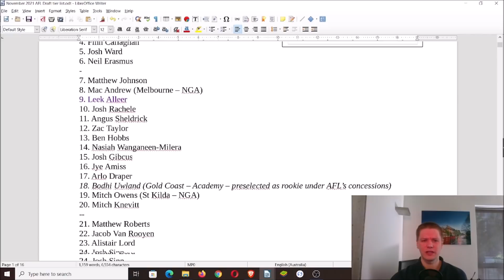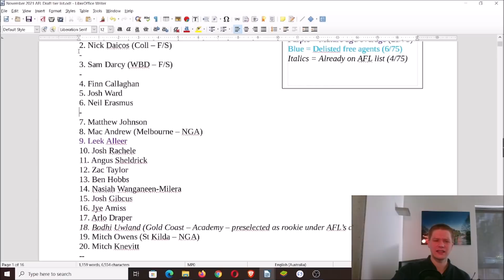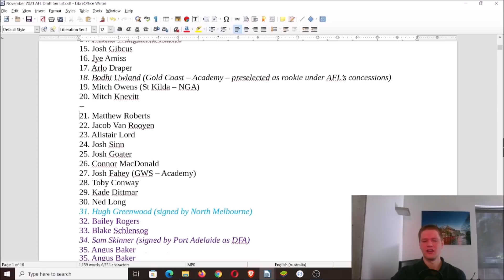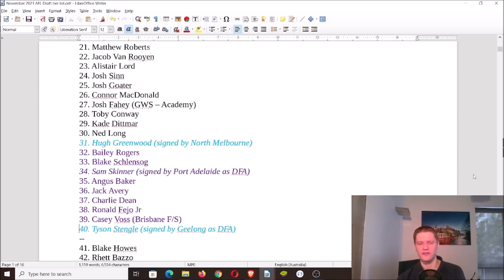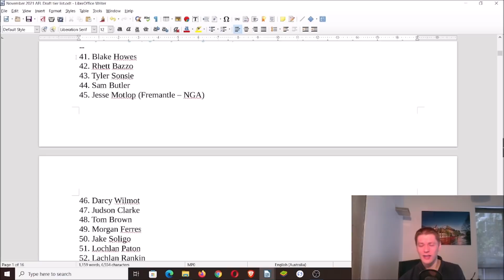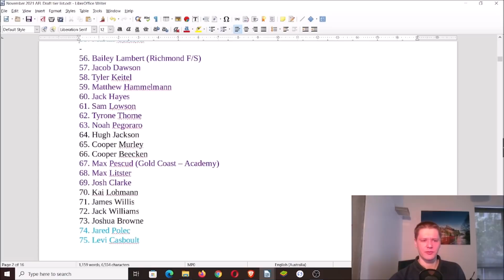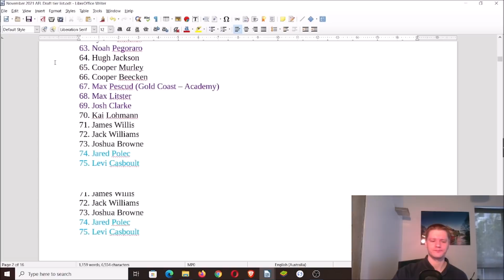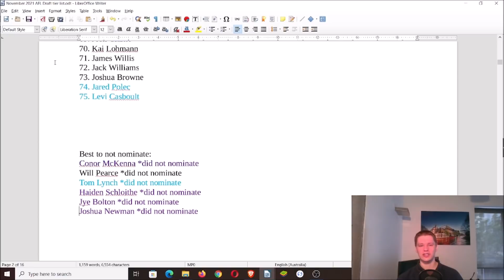2021 AFL Draft top 75 power rankings and tier list (final power rankings for 2021)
2021 AFL Draft top 75 power rankings and tier list

0:00 intro
0:10 explanation
1:00 top 1-6 rankings
5:15 top 7-20
19:50 top 21-40
42:30 top 41-55
55:15 top 56-75
1:08:40 best not to nominate
1:13:40 where you can find the rest of my work
1:14:50 final messages